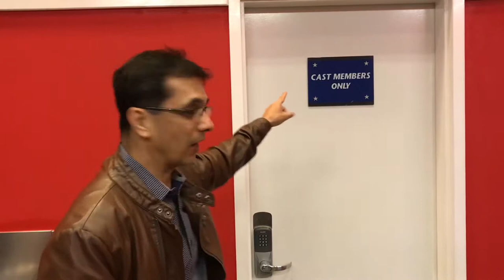Disney Class "Cast Members" To there Employees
*Social Media*